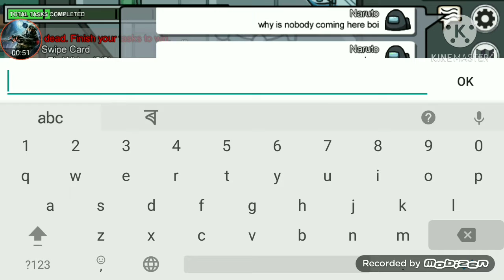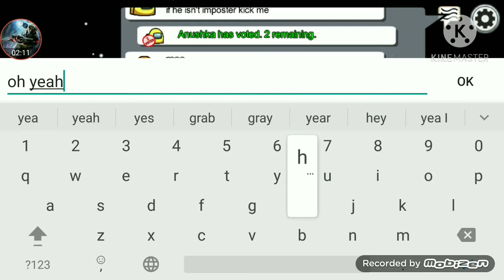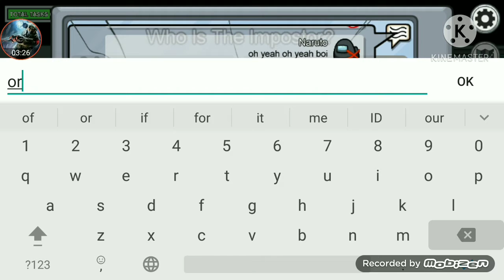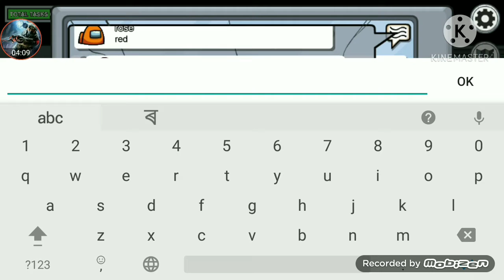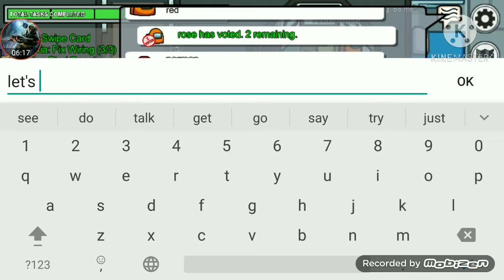Diwali special,Among Us gameplay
Wish you a very happy Diwali everyone  this diwali let's not burst any firecrackers and celebrate this Diwali as a green Diwali.